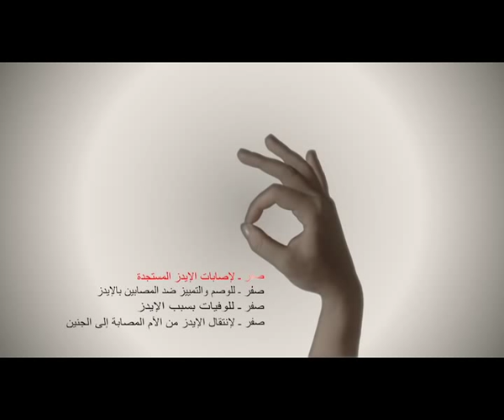Zero HIV Campaign - Horizon Draftfcb Saudi Arabia 3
Agency: Horizon Draftfcb Saudi Arabia
Idea: Walid Soueidi
Creative Director: Nayef Mujaes
Copywriter: Walid Soueidi/Hani Nadeem
Planner: Walid Soueidi/Gregory Bauarschi
Account Director: Fawzi El Zein
Art Director: Ricardo Juntarciego
Illustration: Amr Wes/Lawrence Lee
Production House: Signature
Photographer: Steve Kozman